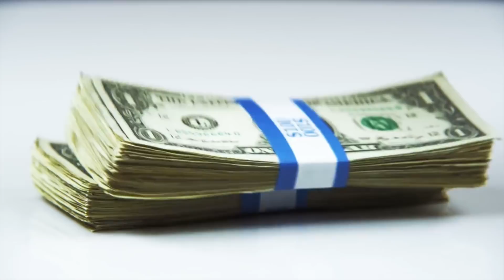FaZe Adapt Explains The Big Bang Theory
Science made easy, by FaZe Clan.